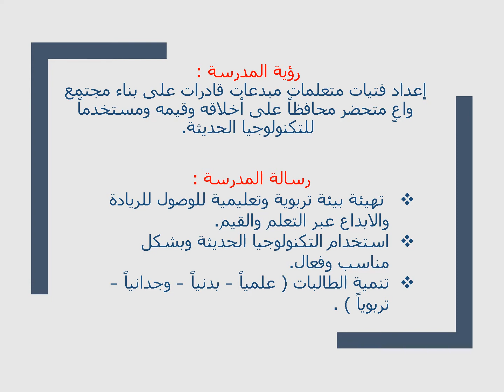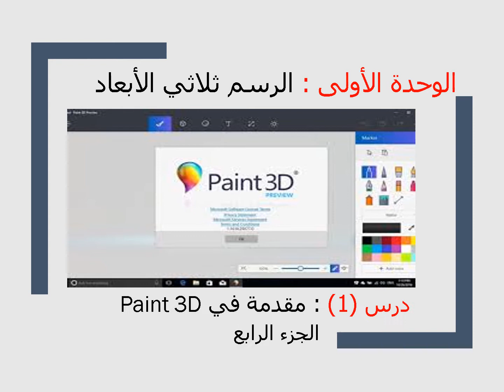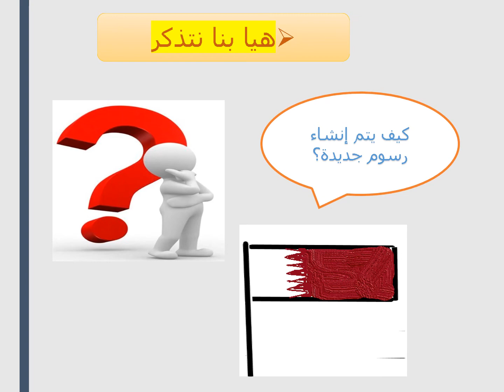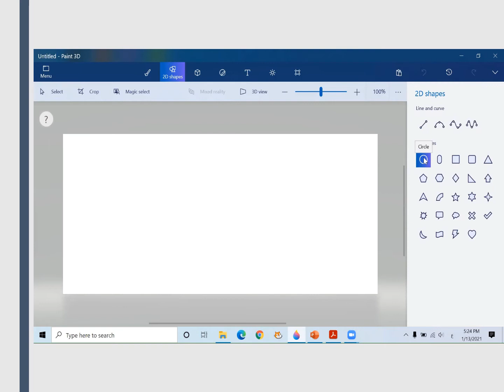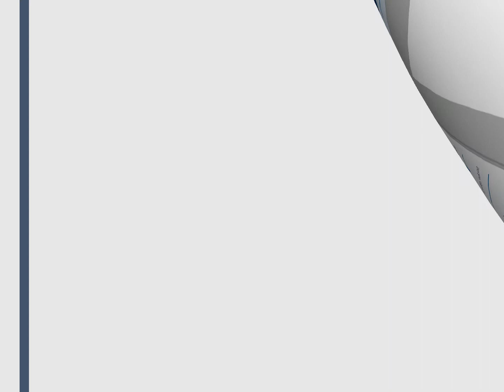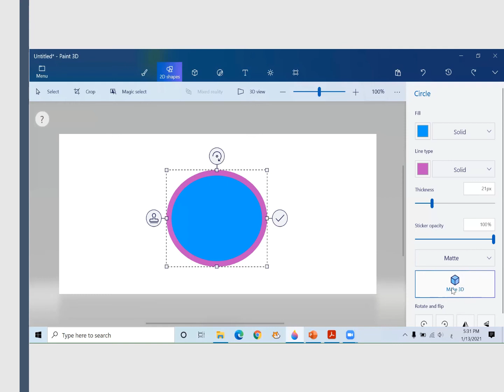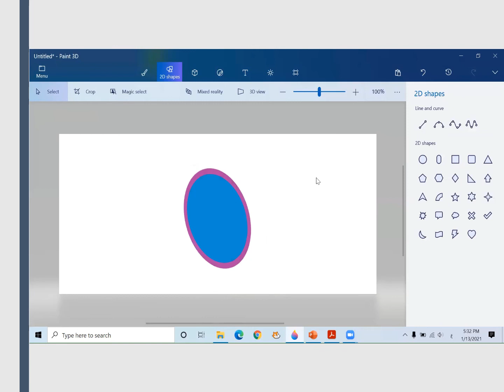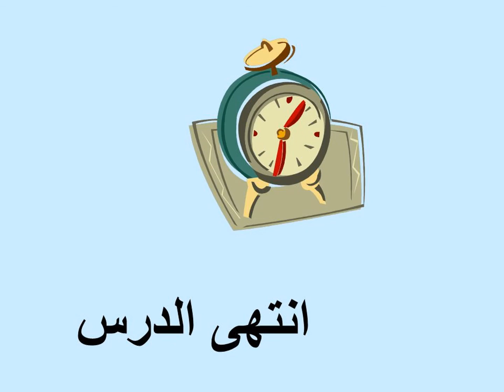الجزء الرابع - Paint 3Dالحوسبة وتكنولوجيا المعلومات - الصف الخامس - مقدمة في